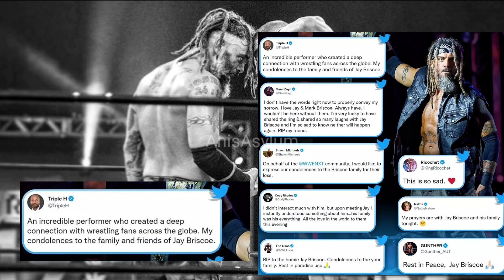What! Bobby Lashley & Rhea Ripley Coming...RIP Jay Briscoe! WWE Plans for India